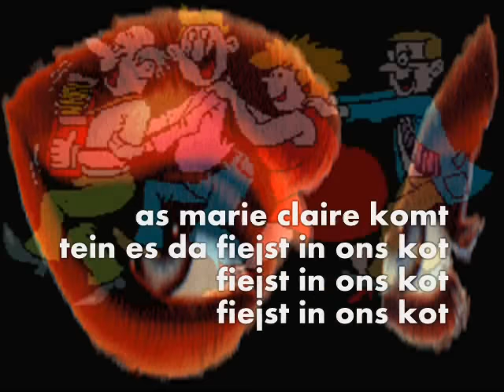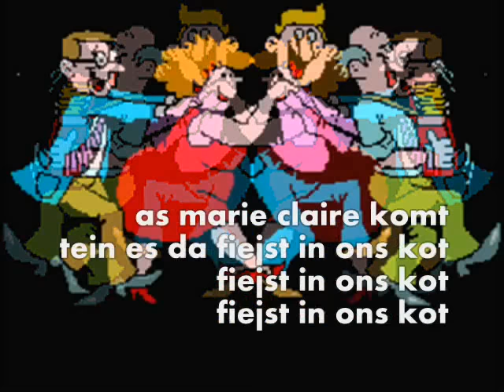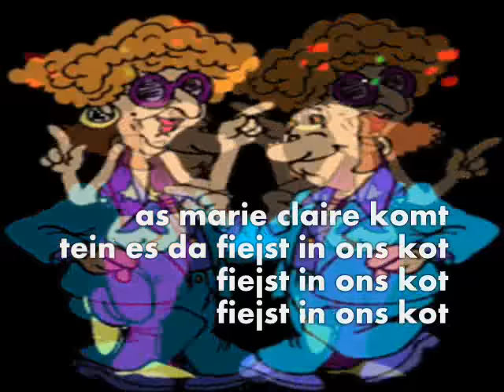as marie claire komt - bart en vriet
ne goeie gangmauker,
bekijk ook eens mijn facebookpagina vol met clips ;-)